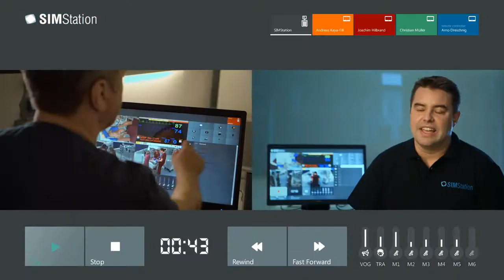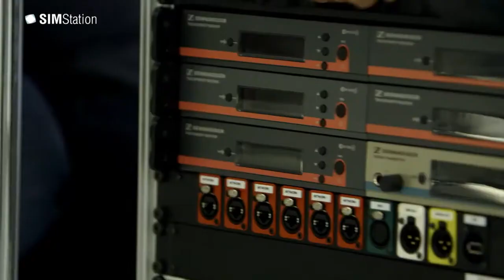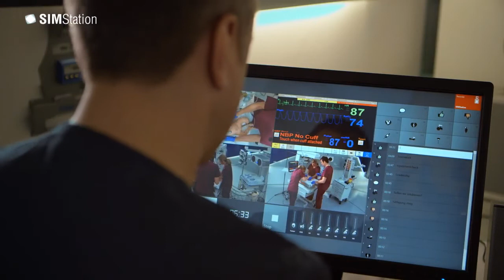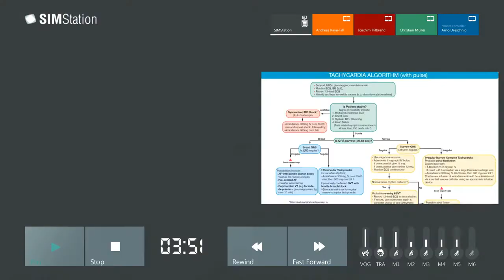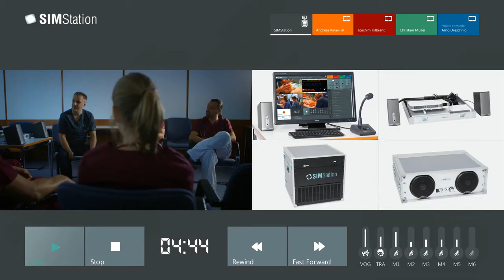Симуляционный центр под ключ!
Имея огромный опыт в сфере симуляции и работе с нашими партнерами Simstation, мы помогаем нашим клиентам создать свой собственный симуляционный центр на основе изучения целей и задач клиента. Прежде всего, мы рассматриваем его содержание с образовательной точки зрения, а уже затем переходим к разработке технической и строительной части.

У наших дизайнеров клиент всегда может заказать не только общий план проекта, но и реалистичную 3D-модель центра, благодаря которой каждый участник проекта увидит центр таким, каким он будет построен, и настолько полно, насколько это возможно.

Наша многопрофильная команда специалистов позволяет реализовать весь спектр услуг, от разработки концепции и монтажа до поддержки текущей деятельности и обучения персонала.